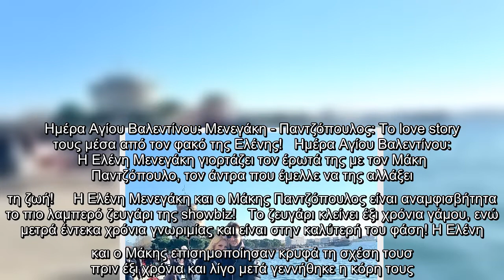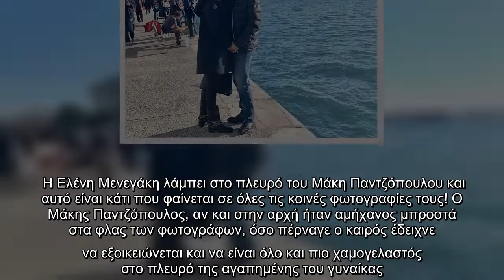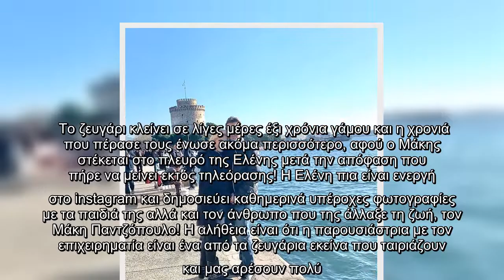Ημέρα Αγίου Βαλεντίνου: Μενεγάκη - Παντζόπουλος: Το love story τους μέσα από τον φακό της Ελένης!